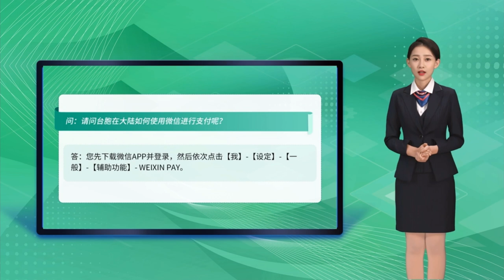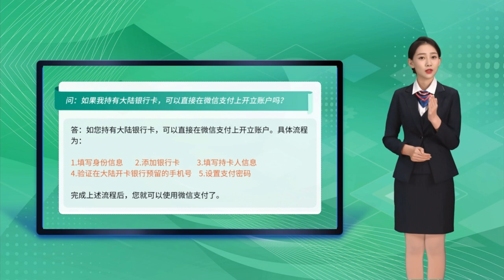【台灣同胞在大陸如何使用微信支付？快來看，立馬學會】